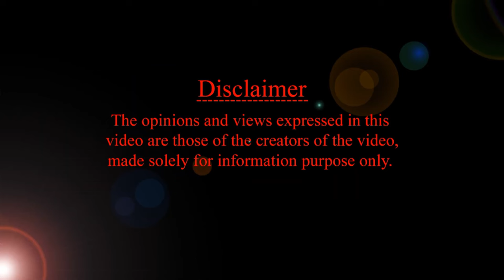3 - 4 month baby activities mother should do HMBLiv | Women & Child Health